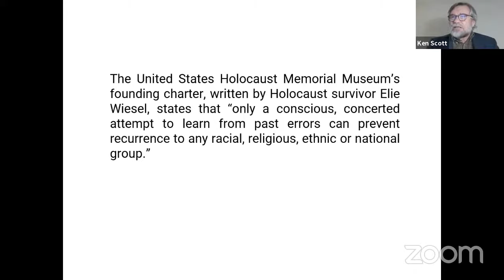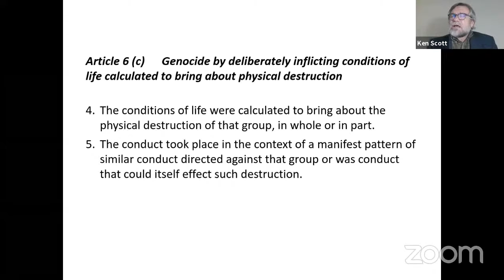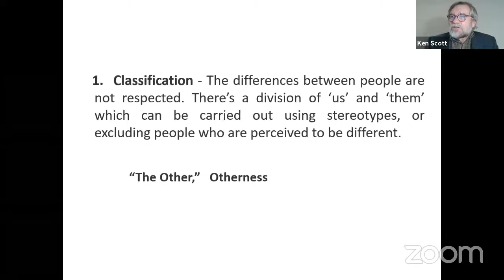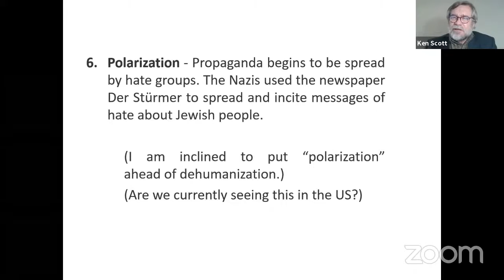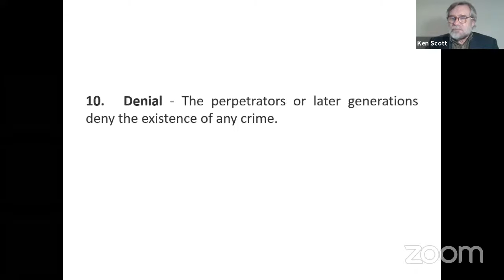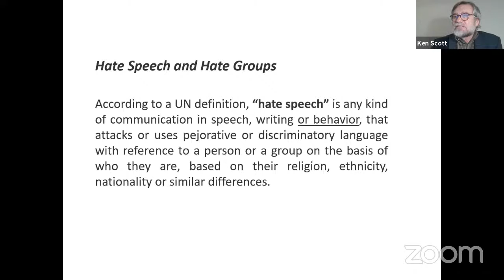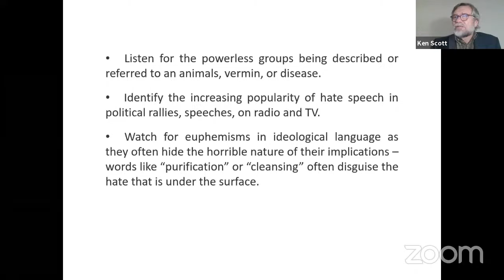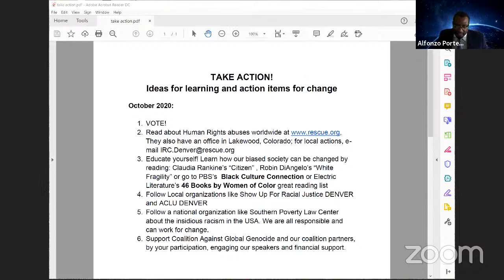Dehumanization as an Initial Weapon in the Commission of Genocide